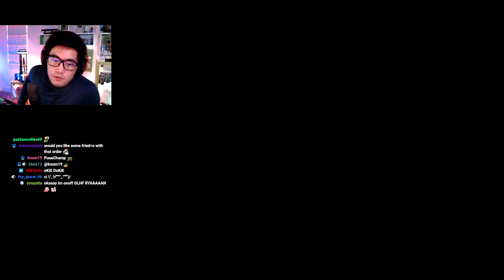GUNNING WITH VALKYRAE | Valorant (also ft. Masayoshi, bnans & BrookeAB)